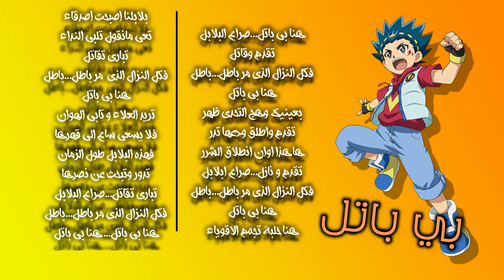شارة بداية مسلسل بي باتل